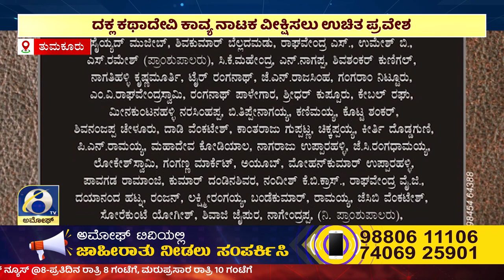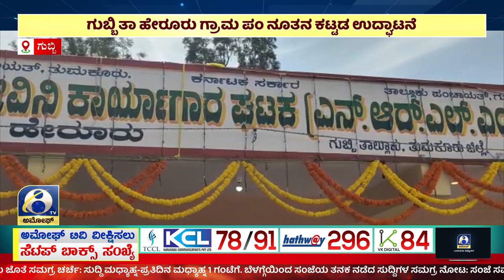AMOGGH NEWS | ಅಮೋಘ್ ನ್ಯೂಸ್ | @8PM | 18-11-2022 | AMOGGH TV